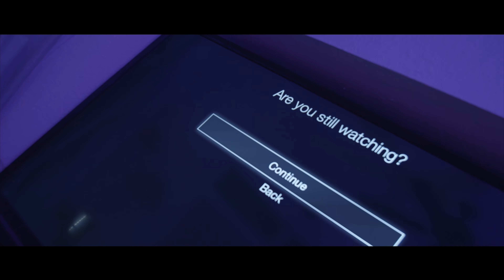Ecclesiastes 7:19-26 Man's Wisdom vs. God's Wisdom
Wisdom is something many seek. Wisdom is good and honorable. However only the wisdom of God based on a world view rooted in the Gospel. Man's wisdom leads to folly and ultimately death. There is a difference. Watch today.

📍Four Corners Upper School
      9160 Bella Citta Blvd.

Services:
SUNDAY 11:03am